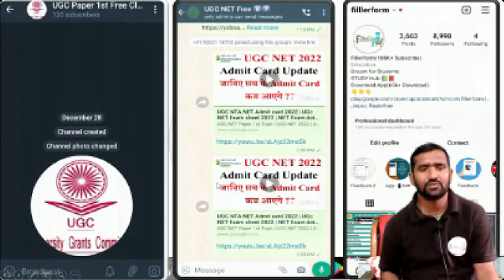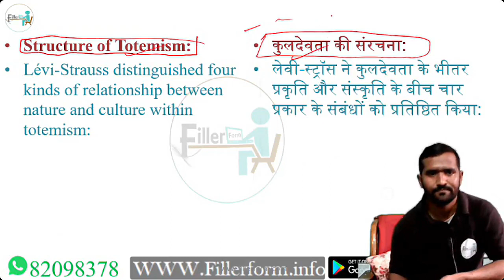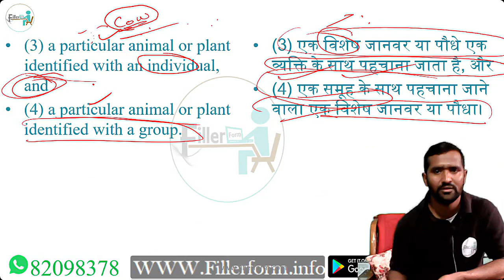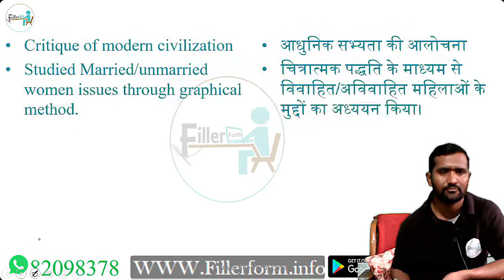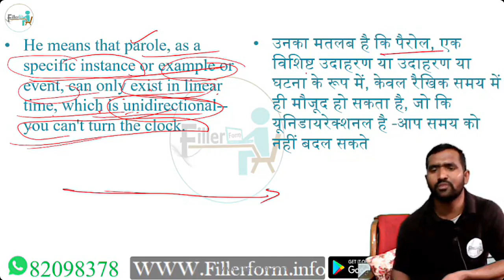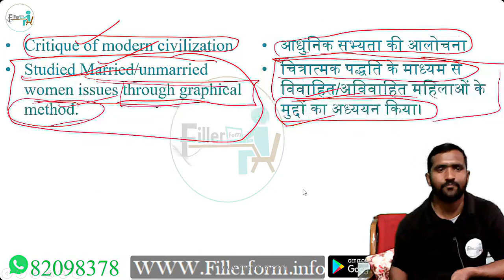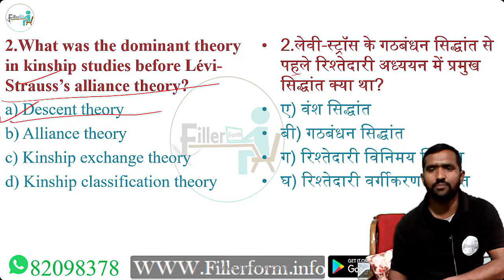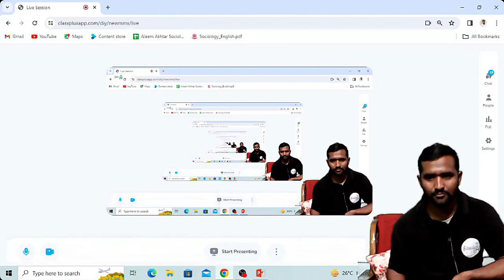12:00 PM UGC NET/SET Sociology Class | UGC NET June 2024 | NET Sociology Free Class | NET Exam 2024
UGC NET/SET Sociology Class | UGC NET June 2024 | NET Sociology Free Class

net Sociology,
Sociology in hinid,
Sociology,
net 2nd paper,
net,
set,
ugc nta net,
net Sociology class,
net 2nd paper Sociology,
Sociology in hinid,
jrf Sociology,
net Sociology live class,
Sociology free class,
ugc net Sociology 2024,